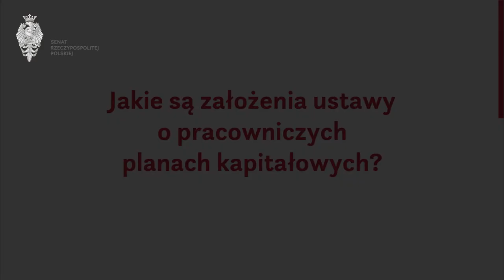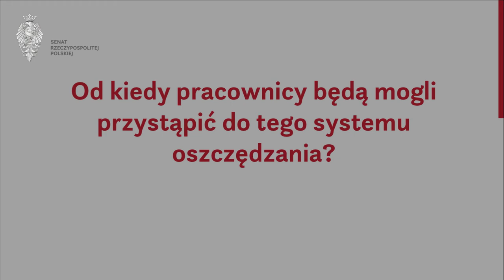O co chodzi w tej ustawie? Odc. 17 - pracownicze plany kapitałowe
O pracowniczych planach kapitałowych, czyli nowym, dobrowolnym systemie oszczędzania do emerytury opowiada senator Grzegorz Bierecki.